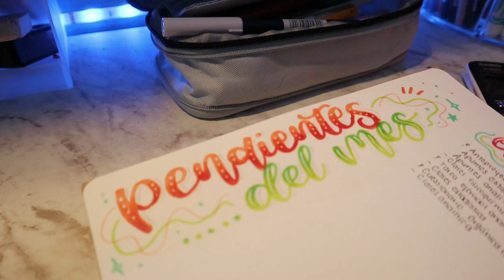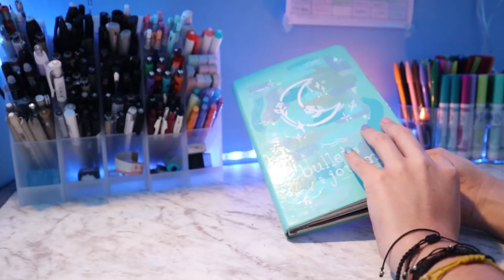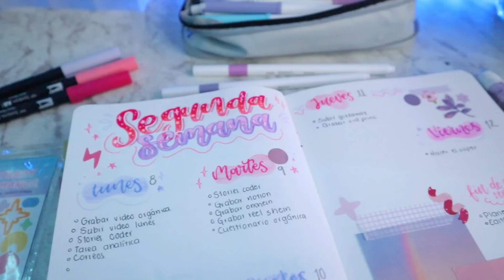UN FIN DE SEMANA HACIENDO TAREAS CONMIGO! CÓMO ME ORGANIZO? 🌈 / VLOG PRODUCTIVO? / DanielaGmr ✨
CURSOS EN LÍNEA Y EN VIVO EN CODERHOUSE 🌈

✨ Preguntas frecuentes.
•¿Con que grabas?  Canon G7x Mark II y Canon M50 Mark II
•¿De donde es tu PC? Tengo la laptop ASUS F509 y la PC la armé en coregaming.com.mx
•¿Qué teclado, raton y webcam usas? Teclado LANGTU,  Ratón Yeyian Gram Series 2000 , Webcam GameFactor WG400

Music by Kim Chi Sun - The Way You Want (feat. CHARLES)

↳ Subs count